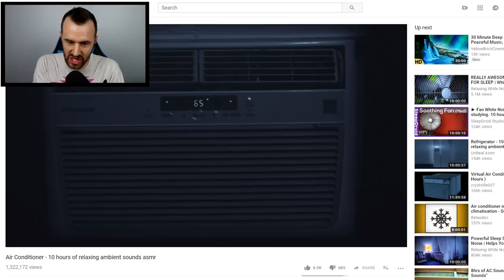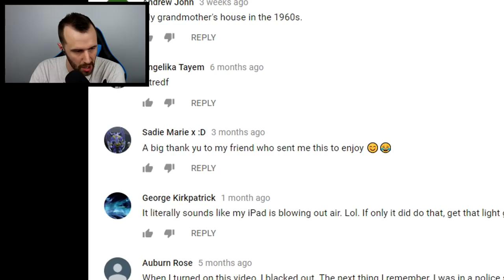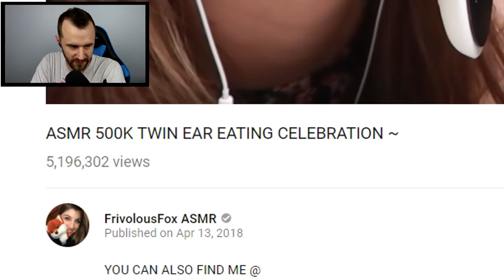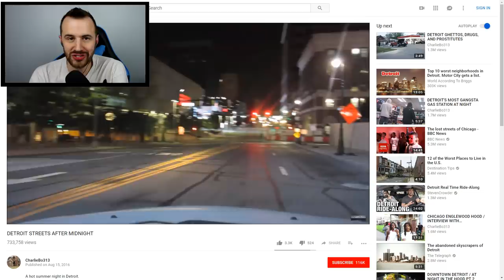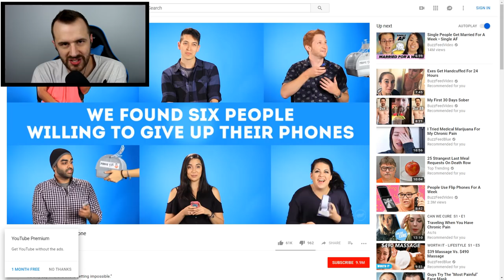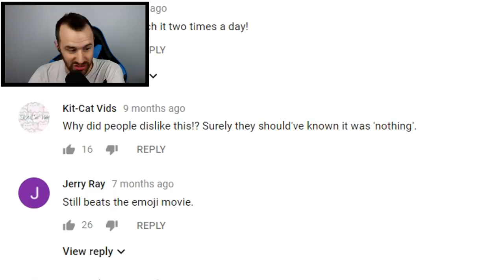HOW TO GET 1,000,000 VIEWS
How to get 1 million views the old fashioned way...cleavage and air conditioners!